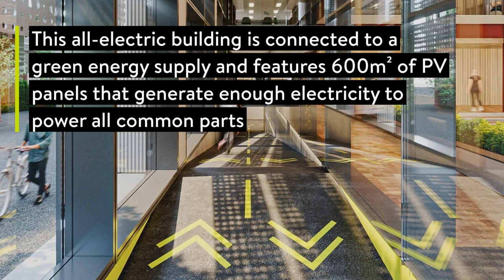EQ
Bristol, UK.

Designed to provide the optimum blend of innovative, flexible workspace and employee wellbeing, the EQ development sets a new standard for office development in Bristol and the South West.

PROJECT DETAILS
Client
Commercial Estates Group (CEG)

Architect
Aukett Swanke

Duration
2019 – ongoing

Acoustics, Analytics, Audio Visual (AV), Building performance, Building Services Engineering (MEP), Digital Twinning, Fire engineering, Health wellbeing and productivity, Information Management, Smart space, Sustainability, Technology